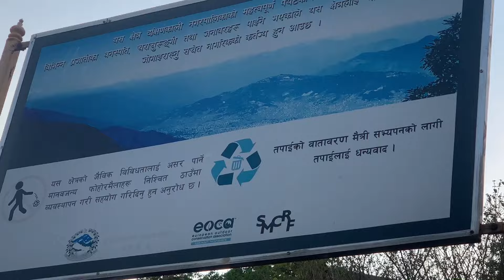BEST PLACE TO HIKE NEAR KATHMANDU// HATTIBAN DANDA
Hey everyone,
Hattiban Danda  is indeed one of the best  hiking route near Kathmandu. We started our journey to champadevi but had to return from hattiban danda as we choose wrong trail and we were very tired. If you guys are planning for short yet beautiful hike go for champadevi and don't do mistake like we did. Don’t use alternative ways there is well made, stoned paved and easier way use that. There is vehicle roads as well you can go on ride or drive there. The place can be best picnic spot.